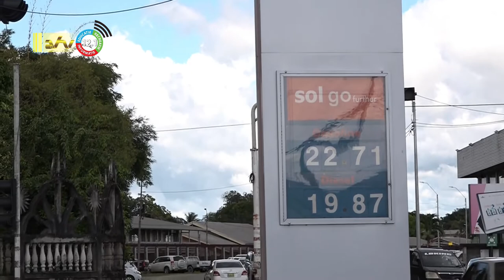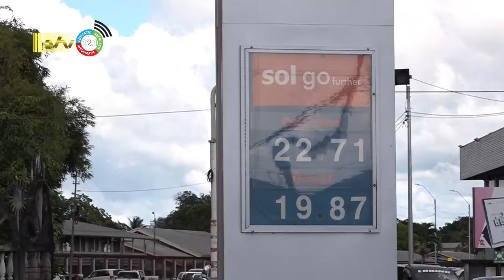05 05 2022 Benzineprijzen wederom verhoogd